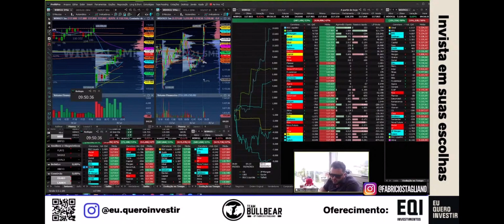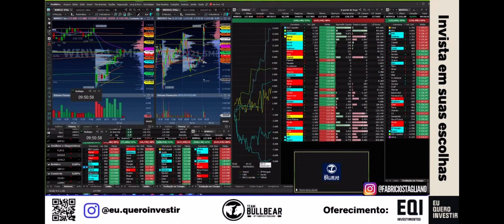Carteira de longo prazo é investimento, daytrade é profissão! Entenda os motivos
Quando fazemos um daytrade precisamos fazer um trabalho visando longo prazo mas levando como uma profissão.

É necessário ter uma rotina profissional e séria para ter chances nesse mercado

O resultado concreto vem ao longo de anos e anos